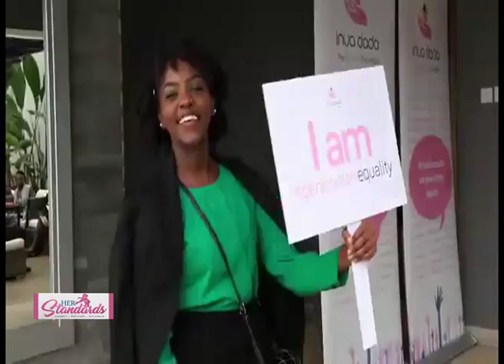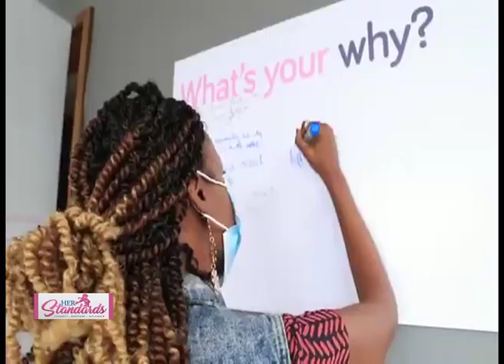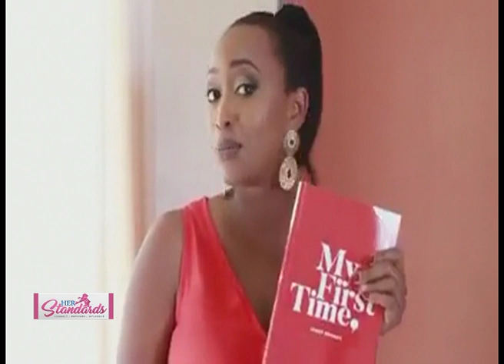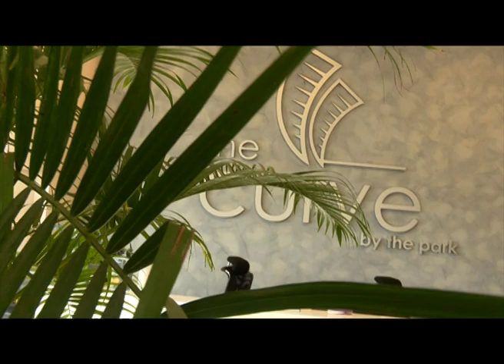HER STANDARDS - ONE ON ONE WITH JANET MBUGUA - PART 2